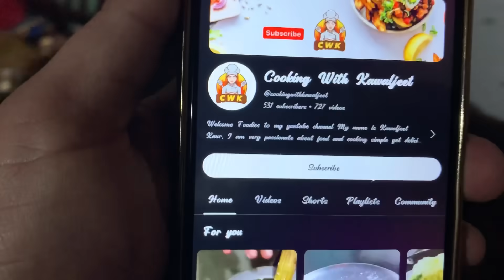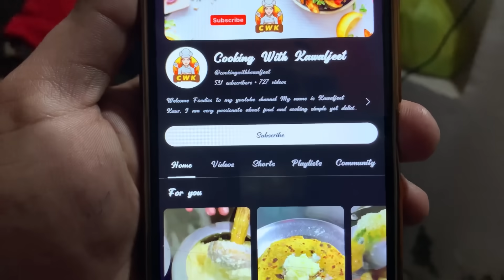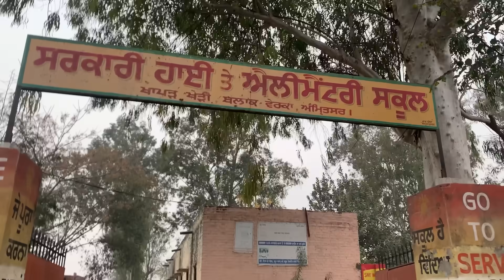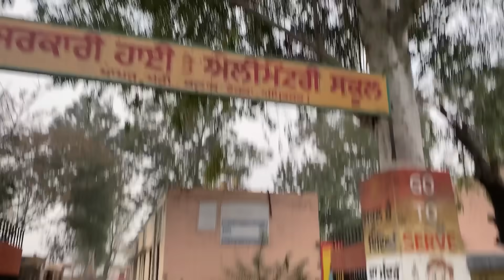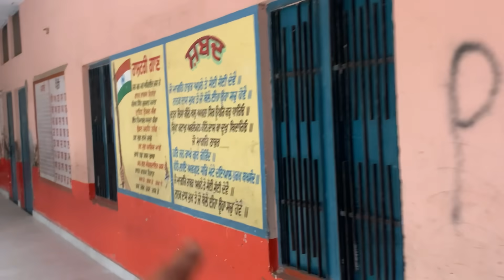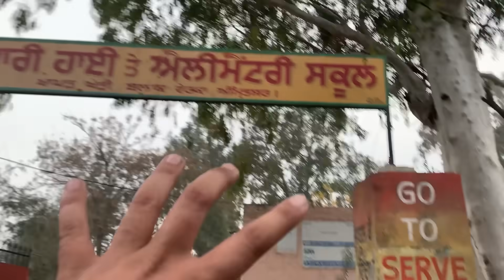Jldi sade ghr v Khushi augi 🎉❤️🎁gopi